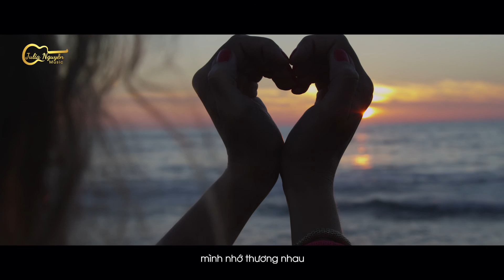Riêng một góc trời - Lệ Thu Nguyễn - Julia Nguyễn- Sáng tác Ngô Thụy Miên